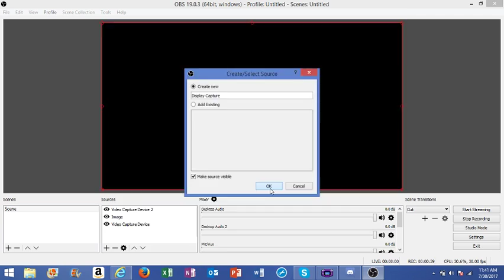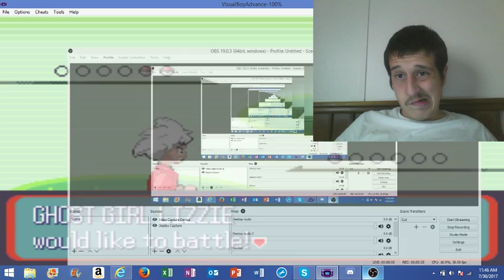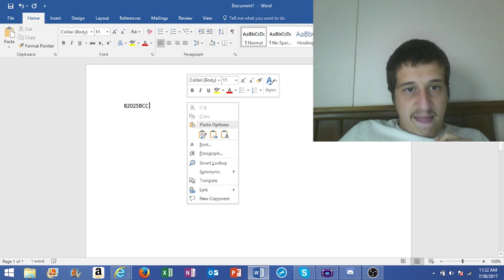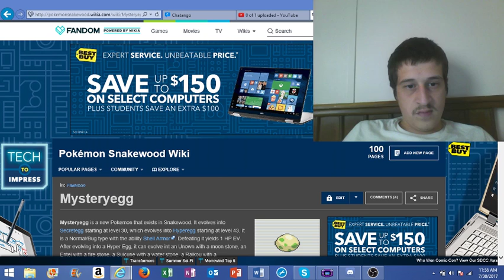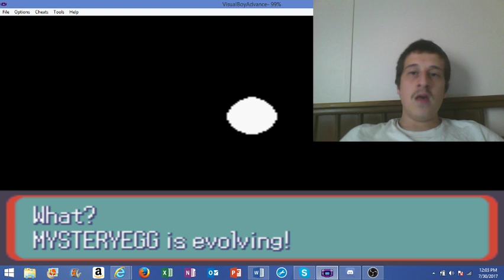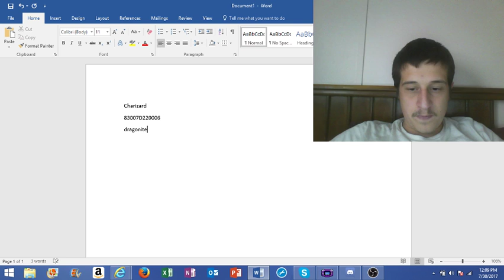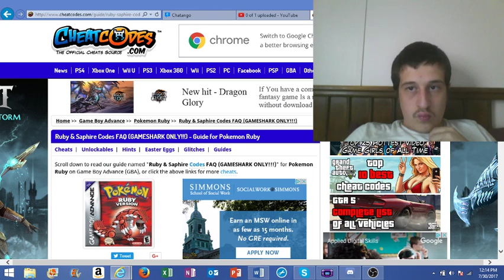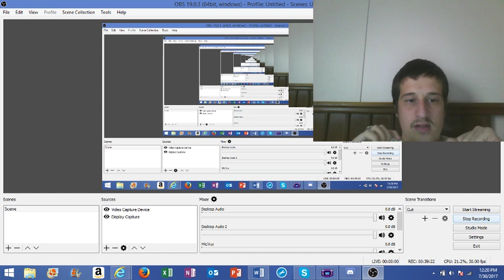POKEMON SNAKEWOOD EP 1